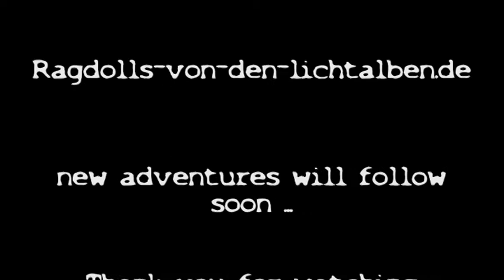casi & cairo: vandalizing/ dreaming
My Ragdol kitten : playing and sleeping ...watch and enjoy